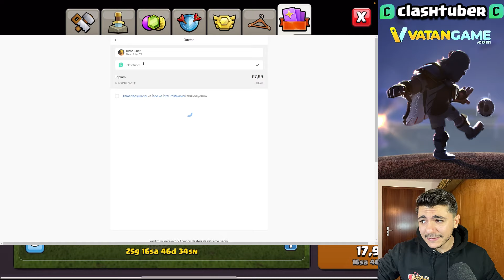EN İYİ ARKA PLANI ALDIM !! FUTBOL ARKAPLANI !! - Clash Of Clans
Clash of clans futbol arka planı !!